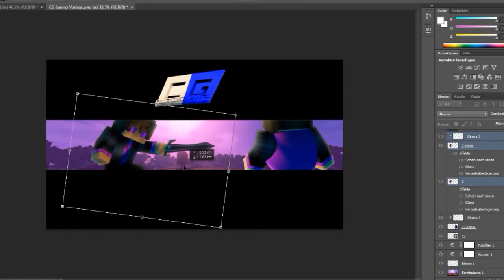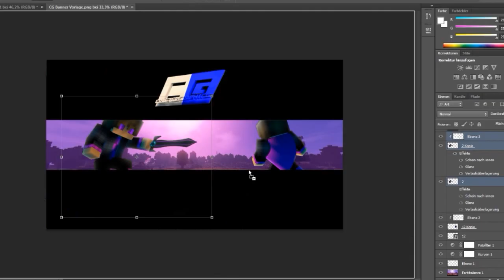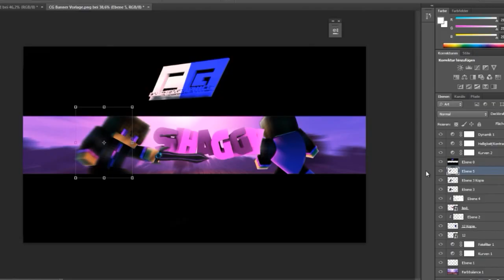Speedart Shaggy I craftergraphics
sorry this is no music in the background